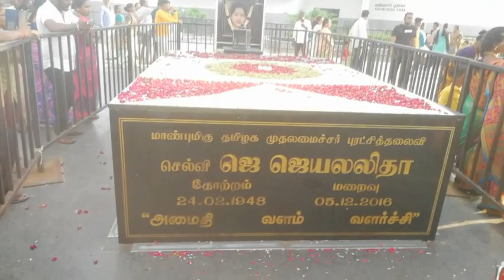MGR Samati and Jayalalitha Samati | MGR And Jayalalitha Memorial | Sharvan Vlogs